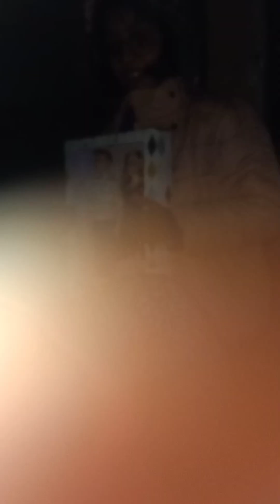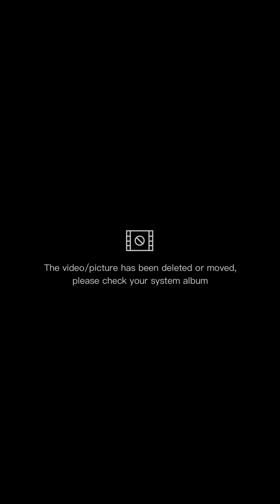Garzin's 10th Birthday🎂🎈|Chinese Dinner|6bta6